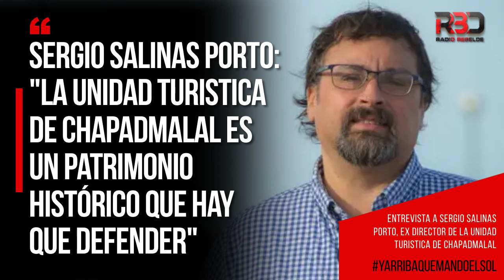Salinas Porto: "La Unidad Turística de Chapadmalal es un patrimonio histórico que hay que defender"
Entrevista a Sergio Salinas Porto, ex director de la Unidad Turistica de Chapadmalal